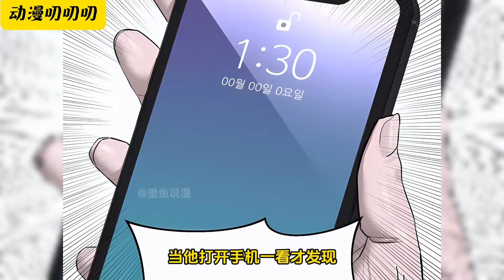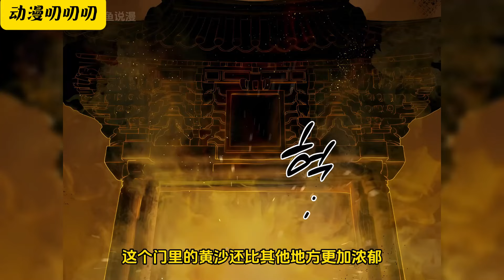叨叨韩漫💖💖男人擁有暴食進化的本領，不僅能竊取怪物獨有的專屬技能還能讓自己獲得極速恢復的能力，斷掉的手臂僅用了十秒鐘，就恢復到完好如初的狀態《沙尘暴公务员》動漫解说